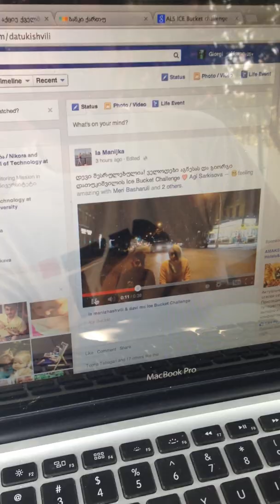ALS ICE Bucket Challenge -George Datukishvili